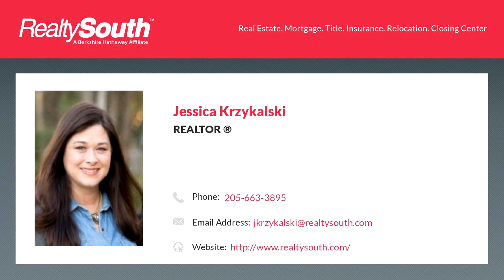Homes for sale - 501 FIELDSTONE DR, HELENA, AL 35080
Dont miss out on a chance to live in the beautifully established neighborhood of Fieldstone Park in Helena. This spacious floor plan boasts four bedrooms and three bathrooms. Gleaming hardwood floors adorn the upper level and a tray ceiling in the living area give a spacious feel. Enjoy peaceful mornings in the recently updated kitchen with granite counter tops, tile flooring, stainless steel appliances and intricate backslash. Spend a lazy evening in the magnificent outdoor living area. The basement has a HUGE living area as well as a separate bedroom and bathroom making it the perfect teenager hangout or in-law suite. The home backs up to a common area, so you never have to worry about anyone building behind you. This home has been meticulously maintained and even had a new roof installed in 2017. Conveniently located close to shopping, award winning schools, and everything Helena has to offer. Make sure you put this one on your must see list.

Bedrooms: 4
Bathrooms: 3
Square Feet: 2181
Price: $255,900

06/01/2019 06:15:07 pm

Last modified: